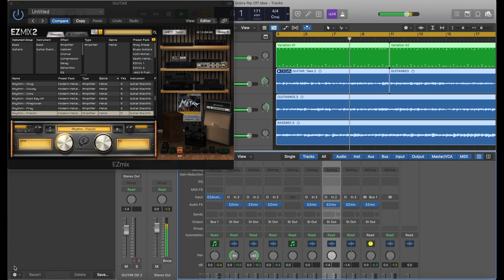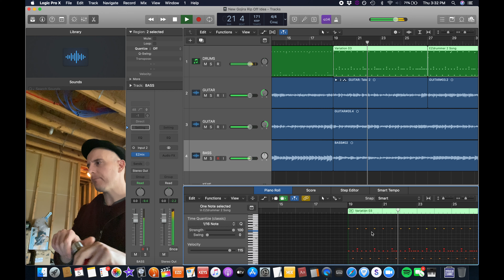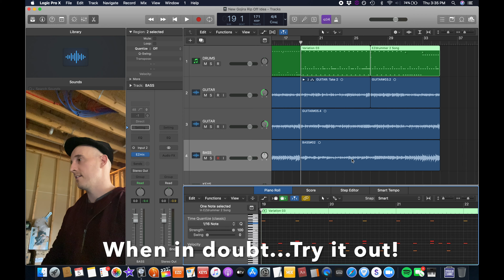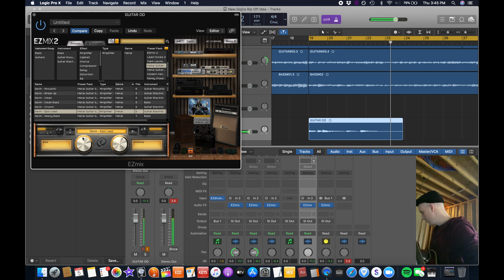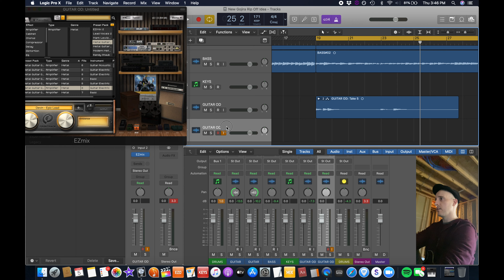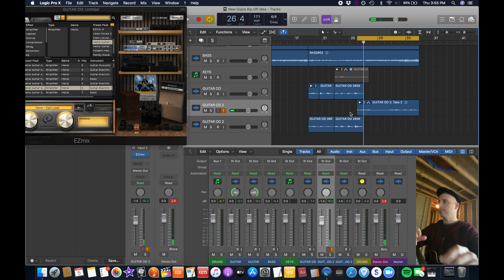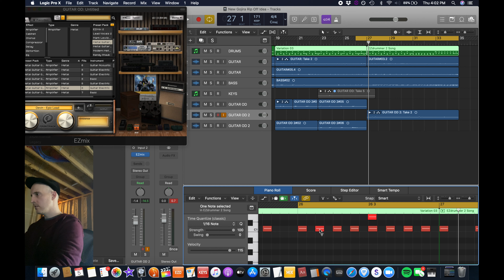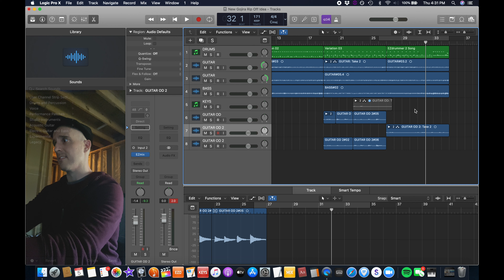Writing A Riff From Scratch - Episode 1 (part 6) - Gojira Rip Off Revisited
►► Learn 3 quick ways to write better riffs (free training)

Merry Wednesday

I hope you’re all doing okay out there.  Here is new episode of my “Writing a Riff From Scratch” series where I basically start with a rough idea either taken from what I recorded down in my phone or elsewhere and show you my specific process of building it into a finished piece of music whether it be a riff, melodic motif or a fully fleshed-out song.  It’s a very “warts and all” type of video so you get to hopefully pick up some new tricks and learn from my mistakes.

To me, this is the online equivalent of being an intern at a recording studio watching over the shoulder of what the head engineer does when working on records.  In this case, however, it is the songwriter instead of the engineer behind the desk.

My hope is that you find some useful tips and tricks while looking over my shoulder.  This is for anyone who is in LOVE with the process of songwriting and wants to improve upon it.

So as I mentioned, I was revisiting a piece that I wrote back a little while ago and was listening back to the track while simultaneously listening to the playback of a binaural beat that I was thinking of buying while browsing a website.  I wound up getting an idea for a harmony ( could be guitar, could be vocal…we’ll see)

Plenty of happy accidents occur as a result of this stream of consciousness

Some useful nuggets in this one include

When in doubt, try it out.

This is a great discipline to implement when you're working on something and suddenly get an idea for an alternate version of the song but you're not sure if it will sound better because it's still just an idea in your head.

Record everything is my quick answer.  When in doubt, try it out.  It's a super cheesy rhyme but it really sums up what is a truly effective practice.  I have written two completely separate songs in the same session as a result of trying out these ideas.

Also, let me know if you found this video helpful and what you would like to see me talk about in the future pertaining to songwriting and music theory.

-Aaron-

More from Aaron

Hire me for your next project!

Artist Pages

Davola